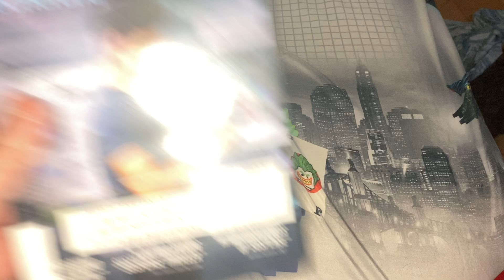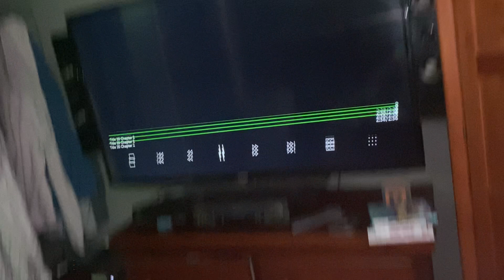Opening to Searching 2018 DVD